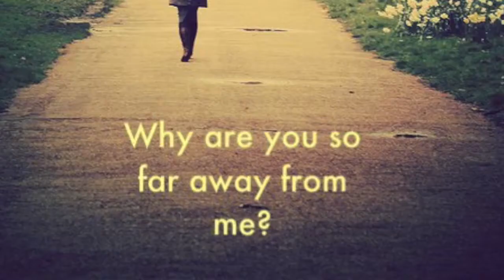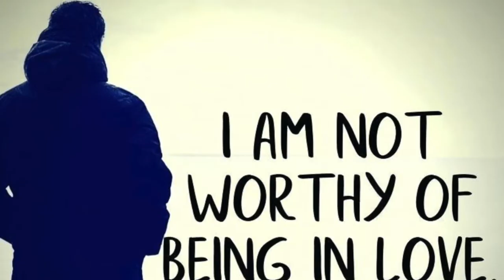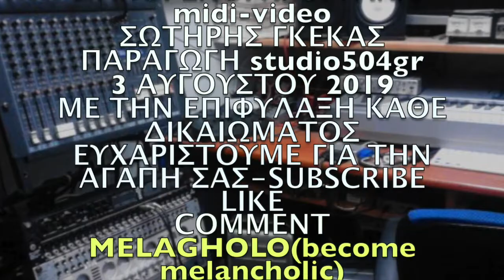ΜΕΛΑΓΧΟΛΩ ΣΩΤΗΡΗΣ ΓΚΕΚΑΣ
3-8-2019  ΝΕΟ ΤΡΑΓΟΥΔΙ ΑΠΟ ΤΟΝ ΣΩΤΗΡΗ ΓΚΕΚΑ ΚΑΙ ΤΟ STUDIO504GR : “ΜΕΛΑΓΧΟΛΩ” ΣΕ ΧΑΛΑΡΟ ΥΦΟΣ ΚΑΙ ΜΕΛΑΓΧΟΛΙΚΟΥΣ ΤΟΝΟΥΣ.ΚΑΛΟ ΥΠΟΛΟΙΠΟ ΚΑΛΟΚΑΙΡΙ.ΜΟΥΣ.ΣΤ.ΕΝΟΡΧ.ΤΡΑΓ.MIDI-VIDEO: ΣΩΤΗΡΗΣ ΓΚΕΚΑΣ ΠΑΡΑΓΩΓΗ STUDIO504GR-ME THN ΕΠΙΦΥΛΑΞΗ ΠΑΝΤΟΣ ΔΙΚΑΙΩΜΑΤΟΣ. (Οι εικονες που εμφανιζονται σε ολα τα videos του studio504gr ανηκουν αποκλειστικα και μονο στους δημιουργους τους)
3–8-2019 NEW SONG “MELAGHOLO”  (BECOME MELANCHOLIC) IN SLOW RYTHMS.HAVE A NICE REST OF SUMMER.